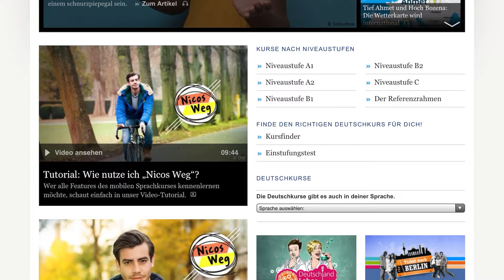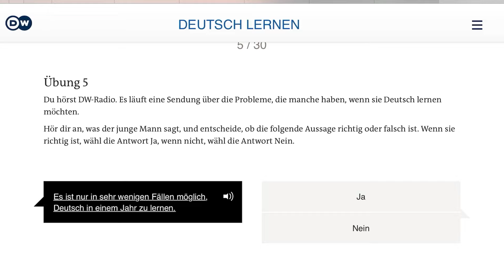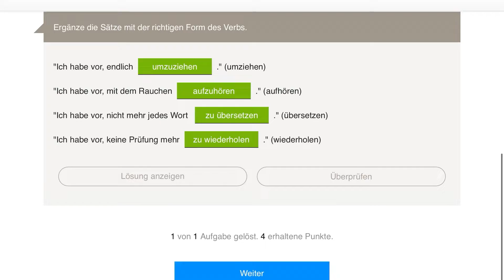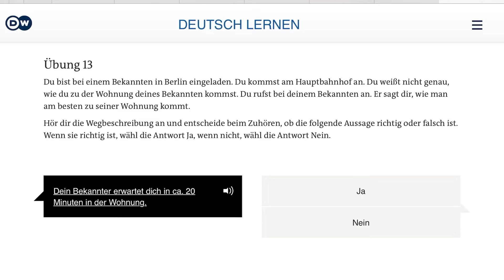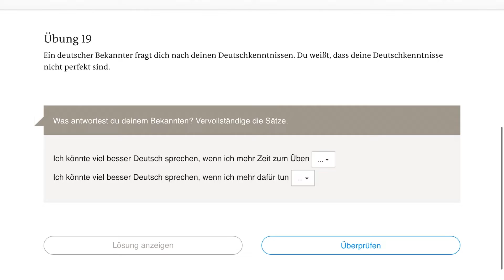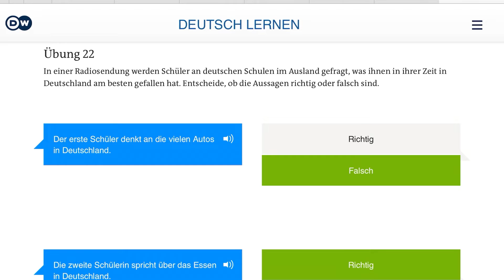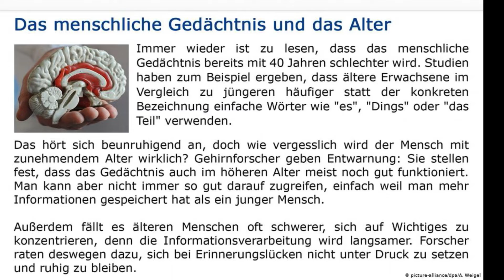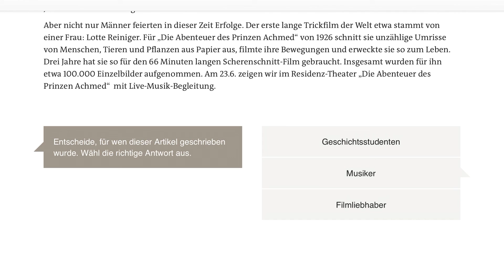B1/08 B1 SEVİYESİ EINSTUFUNGSTEST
Tüm ayrıntıları bu sitede bulabilirsiniz.
Sorularınızı
sorabilirsiniz. Geri Dön Bak Defteri